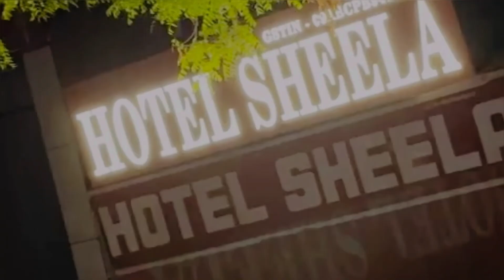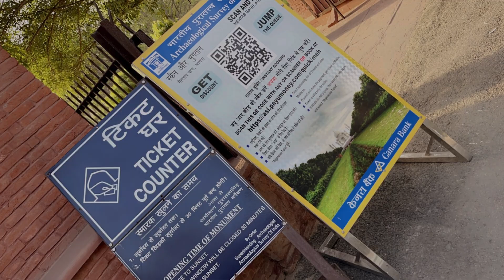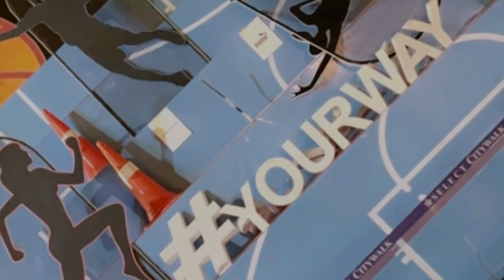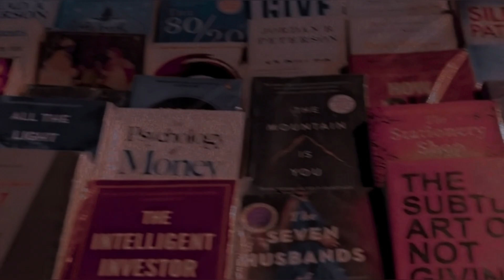Taj Mahal (Agra) vlog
Taj Majal - Agar (Wah taj Wah)

The land on which the Taj Mahal is situated was present to the south of the walled city of Agra which was given to Shah Jahan by Maharaja Jai Singh I in exchange for a large palace in the centre of Agra.